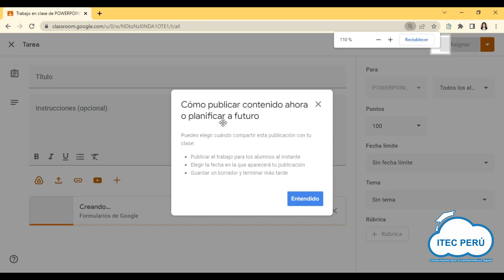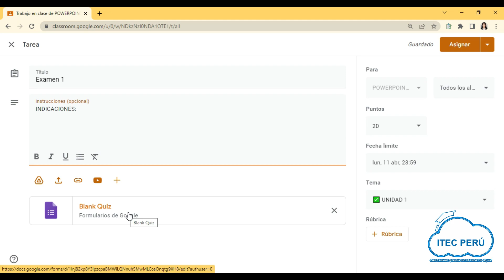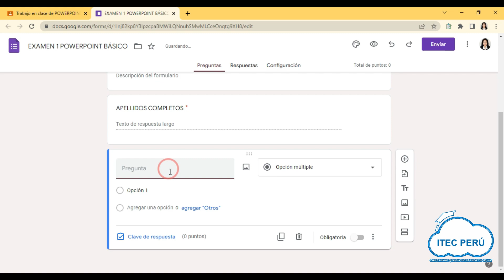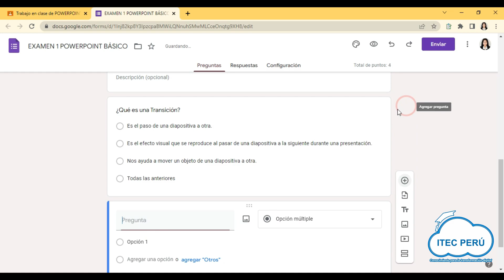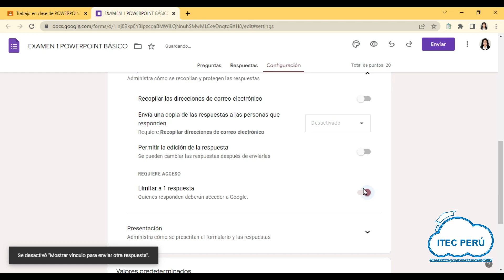Asignar exámenes en Classroom - TIP ITEC